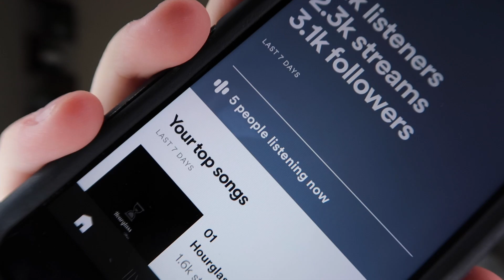Mena - Hourglass (BEHIND THE SCENES)